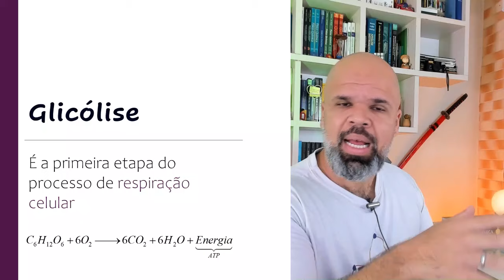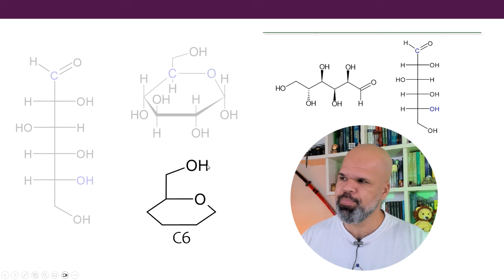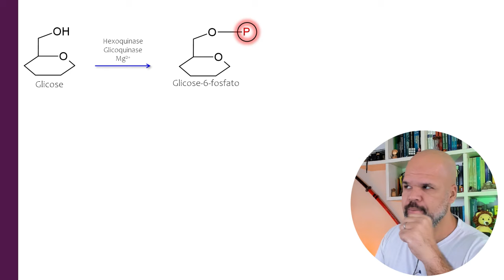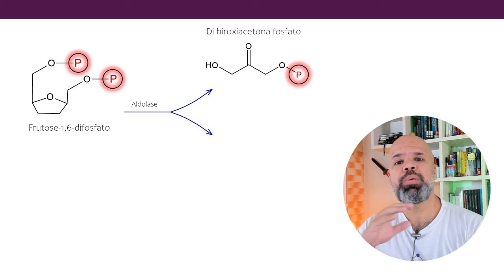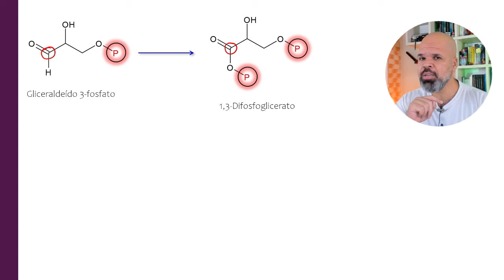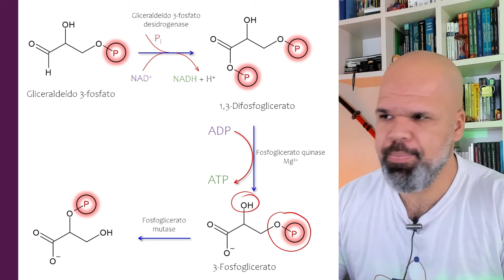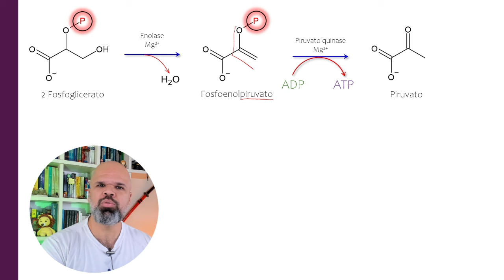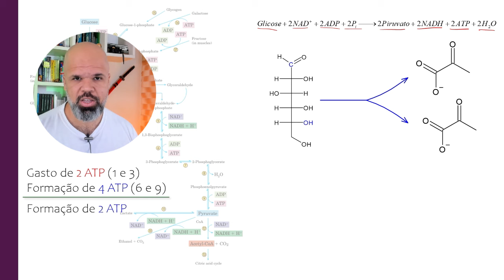A Glicólise como você nunca viu! Bioquímica para Químicos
Trazendo à luz as intricadas etapas da Glicólise de uma maneira única! Uma jornada detalhada pela bioquímica para os químicos. Descubra os segredos bioquímicos por trás do metabolismo celular com uma abordagem inovadora e envolvente. Explore as nuances da Glicólise como nunca antes, desvendando seus mistérios em um contexto acessível e informativo. Prepare-se para uma imersão fascinante no mundo da bioquímica!